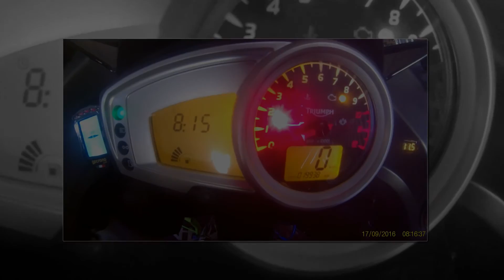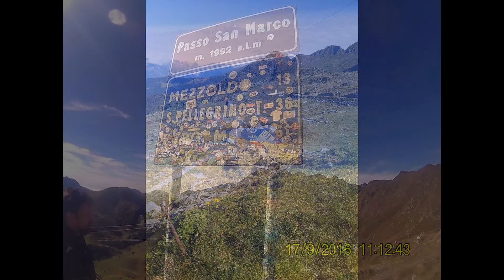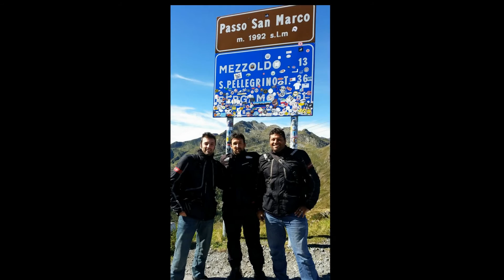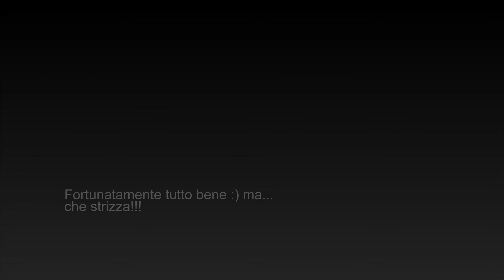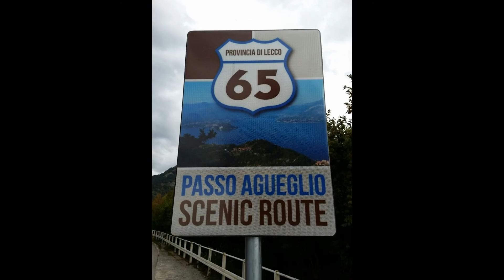3 Passi in moto - 17.09.2016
Una indimenticabile giornata in sella con Michael e Davide